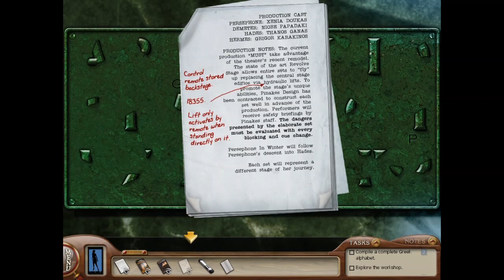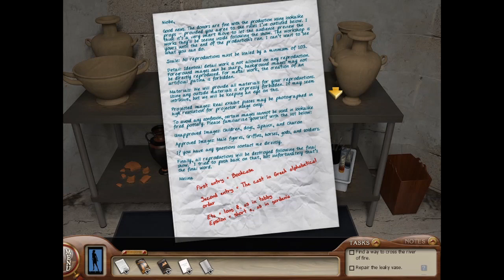♫ ♪I'm A Broken Laptop In A Broken Art World♪ ♫ (Labyrinth of Lies #13)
You know me. Music is always in my head. Lol.
To be honest, this video was supposed to go up Tuesday/Wednesday. The editing took longer than I thought, not to mention I took my time. Upload schedule will be different for the COVID quarantines.